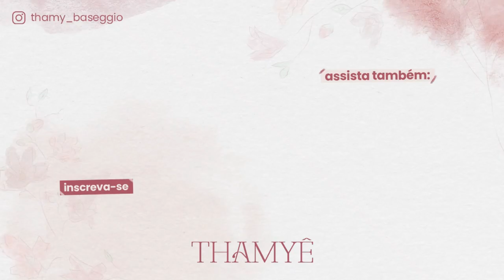TERMINAMOS DE MONTAR O CLOSET NOVO! - Thamyê Baseggio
Programa Orquídea: @programa_orquidea

Equipamentos de gravação:
Canon 60D